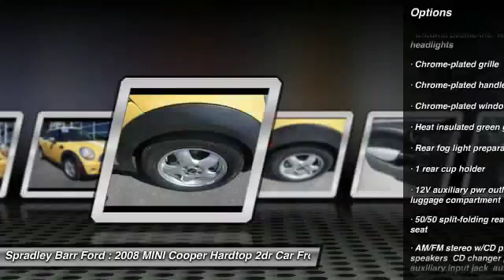2008 MINI Cooper Hardtop Greeley CO R3280A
Spradley Barr Ford
4901 29th Street

Don't miss this 2008 MINI. Make a great choice today with this must-have 2dr Car. Learn more about this 2dr Car by contacting the dealership today and complete your driving dreams.